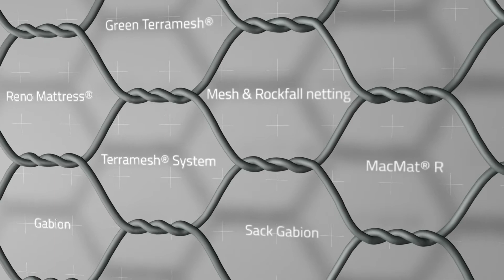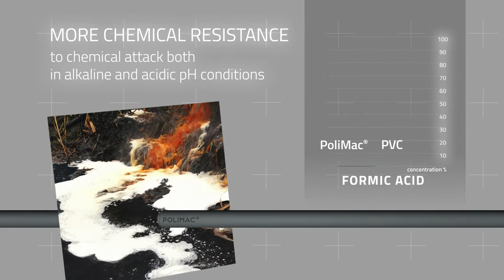PoliMac®: high performance polymer coating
The new PoliMac® coating is an inert polymeric compound developed to achieve the technical performance demands of civil engineering projects, meet environmental project requirements and maximize durability through increased abrasion and chemical resistance.